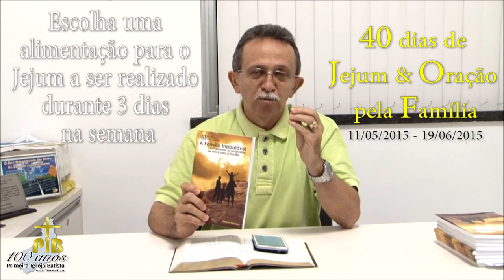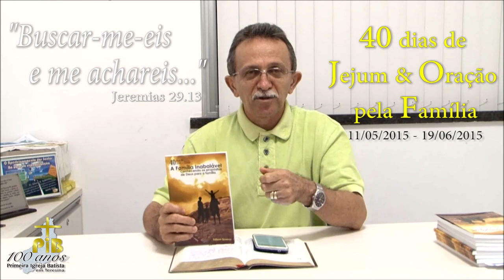Campanha 40 Dias de Jejum e Oração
Na próxima segunda-feira, 11/5, iniciaremos nossa caminhada de 40 dias de oração pela família. A campanha constará de:

1. Ênfase e oração, nos cultos de quarta-feira, pela família.

2. Os Pequenos Grupos usarão o livro da campanha. Cada PGM usará o devocional do dia da reunião.

3. As pregações, nos cultos da igreja serão voltadas para as famílias.

4. Cada membro/congregado da PIB deverá usar o livro da campanha. Cada irmão terá um momento devocional diário, usando o livro da campanha.

5. Cada membro/congregado está desafiado a jejuar pela família. Você escolhe três dias da semana para ficar sem uma alimentação - café, almoço ou jantar. Esses serão seus dais de oração mais intensa.

6. As famílias da igreja estão desafiadas a terem, pelo menos um encontro, com outra família da igreja, a fim de se confraternizarem e orarem juntos. Pode ser um café, almoço, ou jantar.